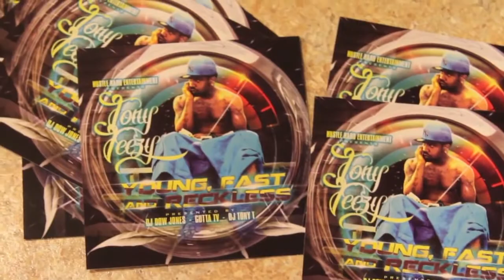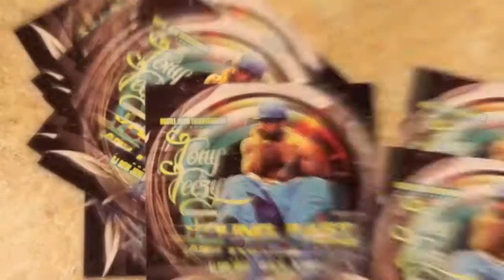[[[OFFICIAL VIDEO]]]] KEEP YO HANDS TO YO SELF FT. GUTTA TV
YOUNG,FAST,AND RECKLESS MIXTAPE -BY TONY TEEZY DOWNLOAD  FOR FREE -LIVEMIXTAPES.COM